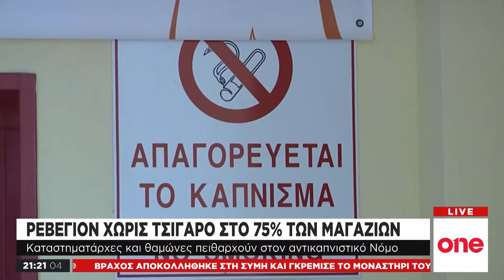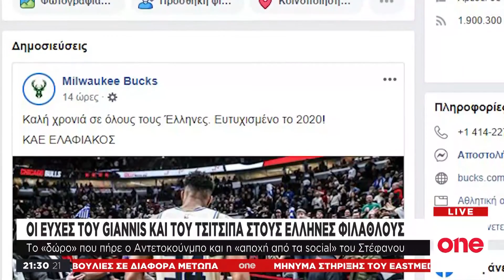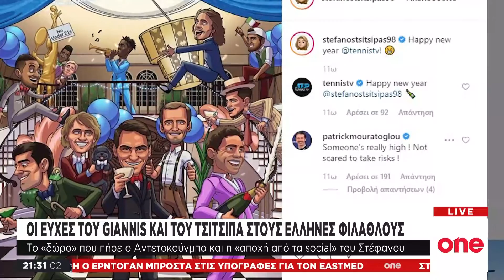One News – 01/1/20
Παρακολουθήστε ολόκληρο το δελτίο ειδήσεων του One Channel, της Τετάρτης 01 Ιανουαρίου, με τον Γιάννη Μούτσο.